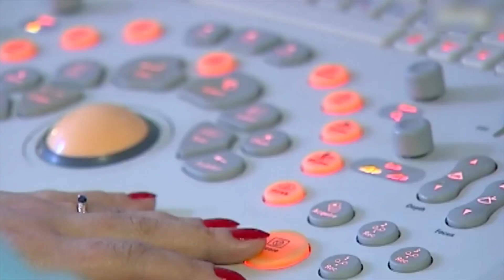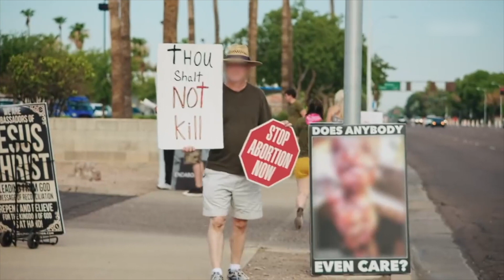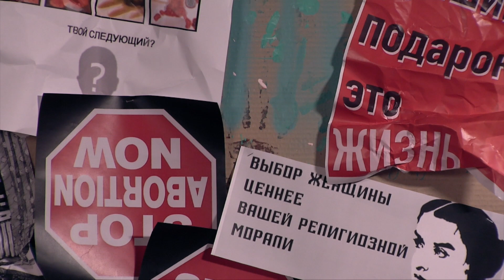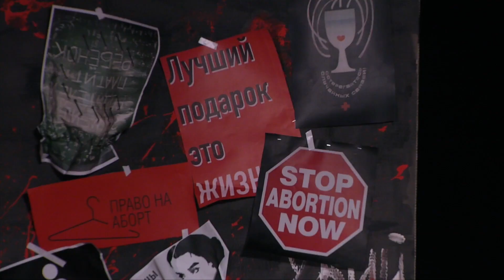«Я (не) жалею»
это шоу, в котором говорят об абортах. В нашей студии собрались как ярые противники абортов, так и девушки, которым по разным причинам пришлось прервать беременность.
Ток-шоу создано студентами  информационного агенства ГИТР-ИНФО